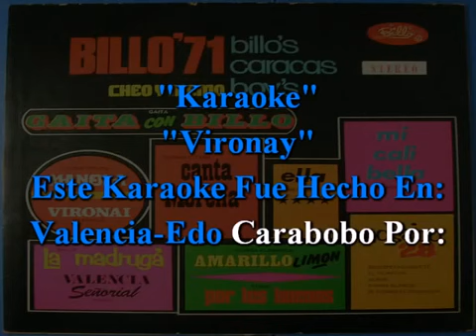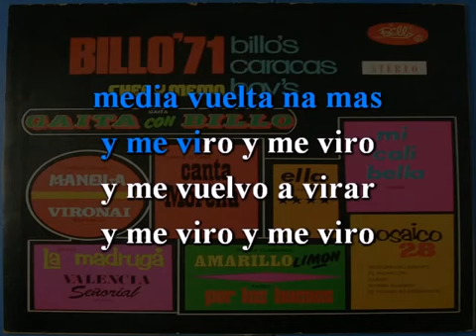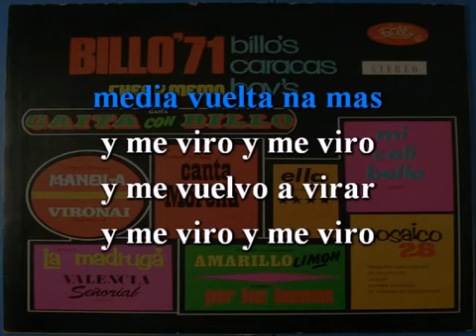Karaoke: Vironay / Billos Caracas Boys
Canción: Vironay
Género: Merengue
Artista: Billos Caracas Boys
País: Venezuela